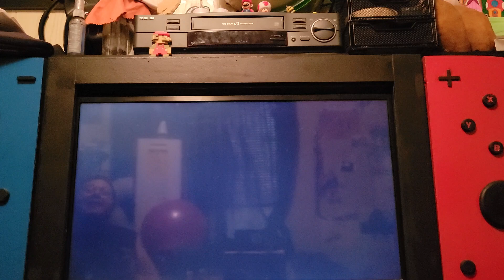Super Mario Galaxy 2 (Episode 9: Bowser's Big Lava Power Party)